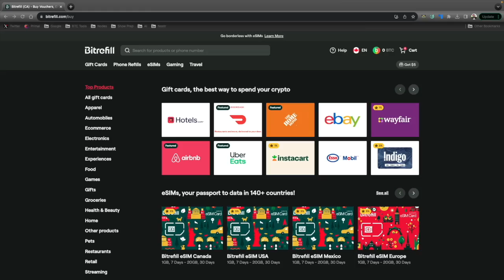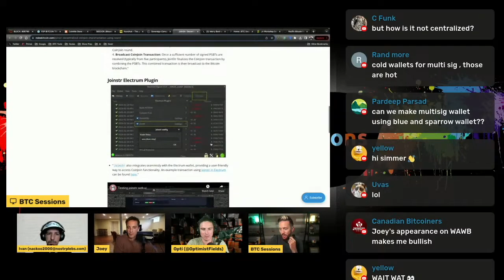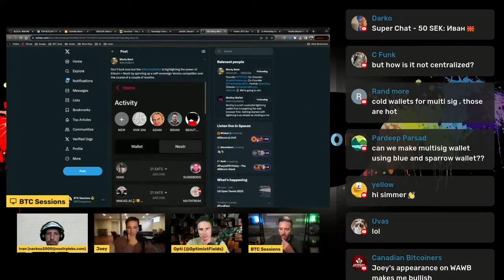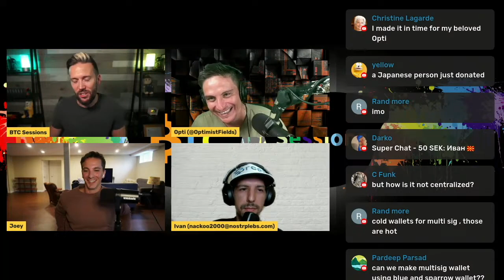Where Will Bitcoin and Nostr Take Us?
In today's video, I'm exploring the incredible synergy between Bitcoin and Nostr. I'm fascinated by how Nostr, with its focus on cutting out the middleman and ensuring censorship resistance, mirrors the ethos of Bitcoin. I'll dive into groundbreaking technologies like Joinstr and Nostr Wallet Connect, which are redefining our digital interactions and transactions. Using Bitcoin's robust infrastructure, Nostr isn't just a sidekick but a significant ally in our pursuit of decentralized communication. Join me as I uncover the potential of this powerful collaboration and what it means for our digital freedom and security.